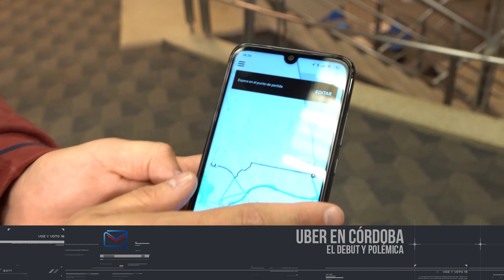Uber tiene la intención de brindar servicio en toda la provincia de Córdoba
Lo ratificó la responsable de comunicaciones de la aplicación, Johana Picciano. Además, indicó que el desembarco en la ciudad no fue sorpresa ya que se está hablando con la Municipalidad desde hace tres años e indicaron que su actividad no es ilegal porque está amparada en el Código Civil y Comercial.